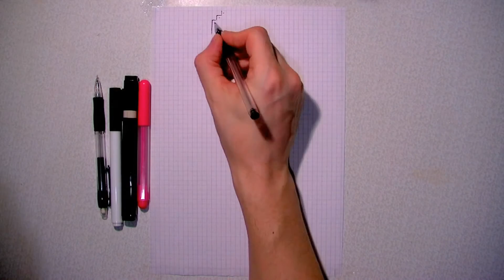Undertale, Pixel Art Video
Mettaton Pixel art for Kids
DON’T FORGET TO CHECK OUT THE PIXEL ART VIDEO CHANNEL FOR MANY MORE VIDEOS!!!